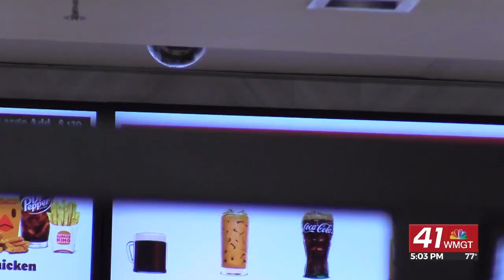Coffee with a cop and clergy